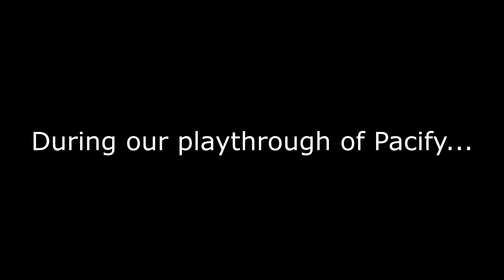Granny Simulator - Ungrateful Children!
Recorded after Pacify playthrough. Get ready for some jokes and weird, buggy gameplay!

Check this game out on Steam!